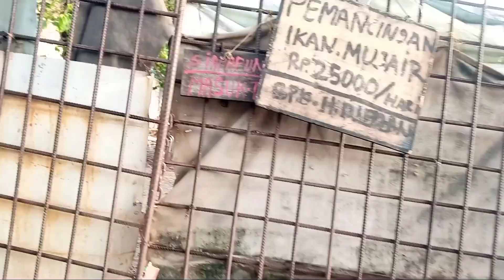RUTE SPOT MENUJU EMPANG NGOMSET H. DIMAN SALEMBARAN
Assalamualaikum abang2kuh semua bagi yang mau merapat nah ini rute spot nya .. insya Allah video hasil akhir nya akan tayang ..
Salam strike angler Indonesia ‼️